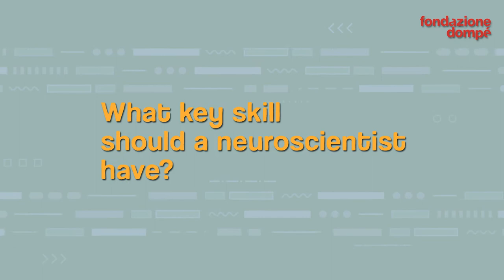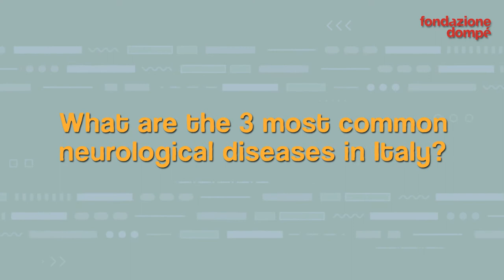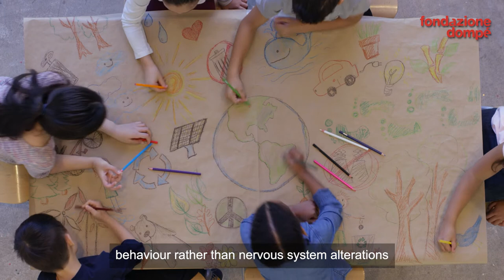Neurosciences today: the greatest challenge is treatment